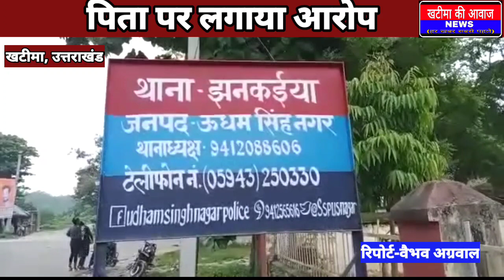पिता को पुलिस ने किया गिरफ्तार।।